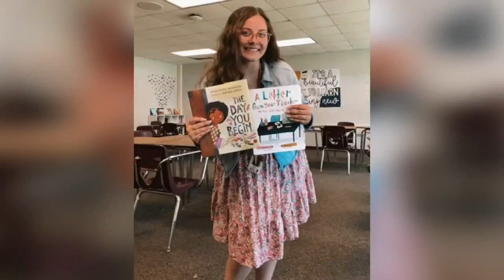Middle school teacher killed in Portage car crash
Lauren Thompson, an English teacher at Chesterton Middle School, was killed in a multi-vehicle car crash Tuesday afternoon, Portage police said. FULL STORY